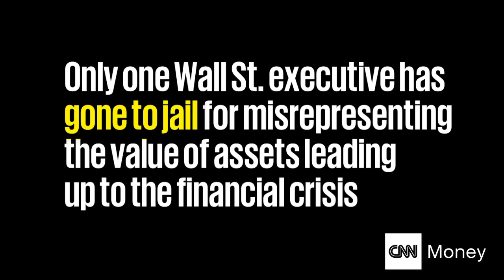Bank of America in record payout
Bank of America to pay a $16.65 billion settlement to the federal government and six states for mortgage securities fraud that lead to the financial crisis.